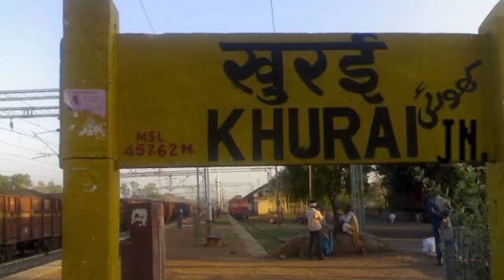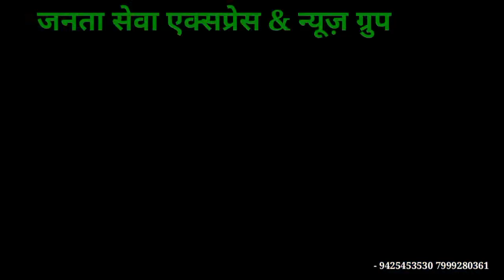खुरई- 23 साल बाद अहिरवार समाज का नगरपालिका अध्यक्ष बनेगा- मंत्री भूपेंद्र सिंह......